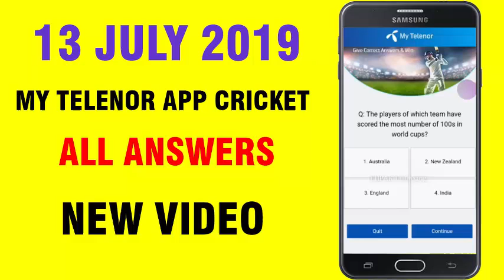Q: The players of which team have scored the most number of 100s in world cups?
Q: What is the record for the maximum number of sixes hit in an ODI match?

Q : who was the fastest to take 50 wickets in the world cup?

Q: who has the highest ODI average in England?

Q: which player has not been involved in 5100+ partnerships in world cup?

My telenor app cricket quiz win and play answer 13 July 2019
My telenor app cricket quiz win and play upto 2gb answer 13 July 2019 questions  questions

My telenor app cricket win and play  answer 13-july 2019 questions
My telenor app cricket answer 13 july 2019 questions | Play and win
My telenor app 13 july answers
play and win 13 july  answers
play and win telenor 13 July answers
play and win cricket quiz 13 july 2019 answers
play and win 13 july 2019
play and win my telenor cricket 13 july 2019
 Free internet, :
my telenor apps free internet,
 Daily, Internet, Answer|play, Correct,
 Questions, All, App, Telenor, My,
June, Today, Play and win today question answer,
 2gb free internet
Aaj k sawalon k jawab my Telenor
Aaj dy jawab my telenor dy
13 July 2019 All Questions Answer
Get Free Internet on Telenor